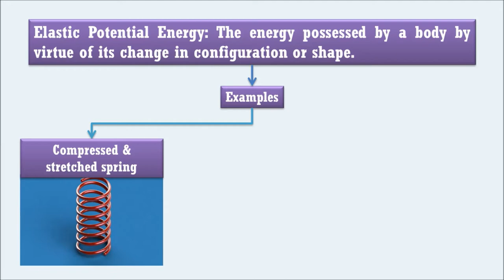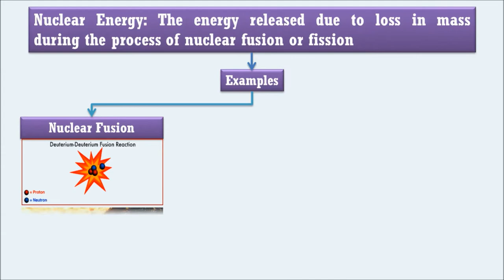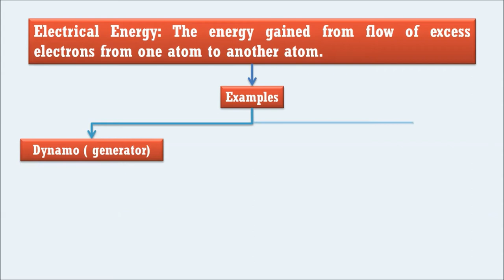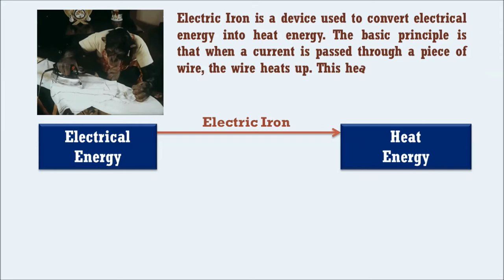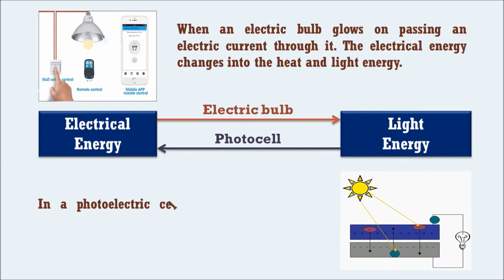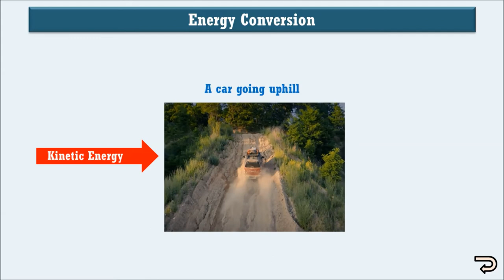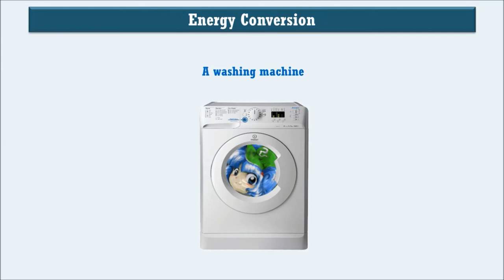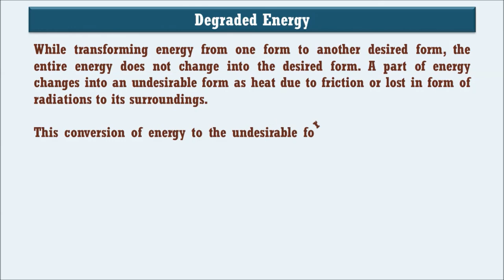Forms of Energy and Energy Conversion from One Form to Another - Chapter 2 - ICSE X Concise Physics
This Video is useful to students of ICSE class X to understand the concept of forms of energy and conversion of one form of energy to another form. this video also provides animation explanation of different forms of energy conversions.